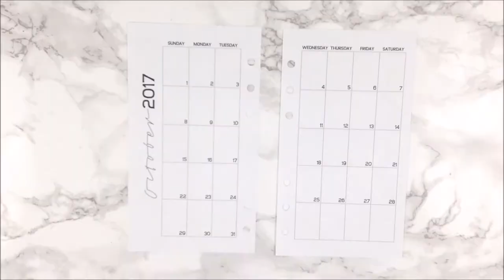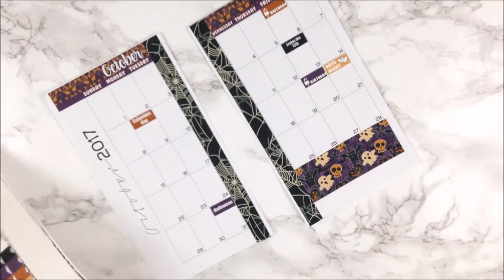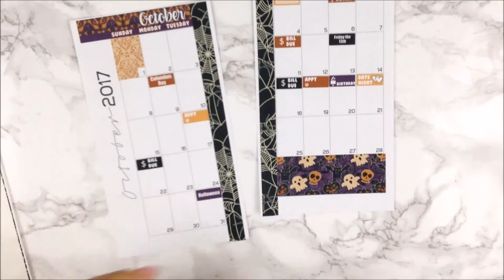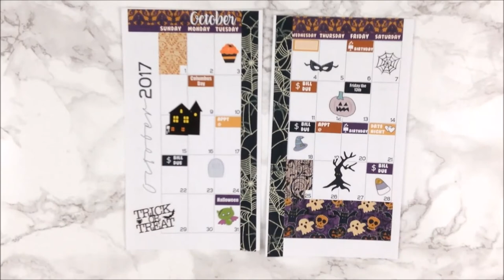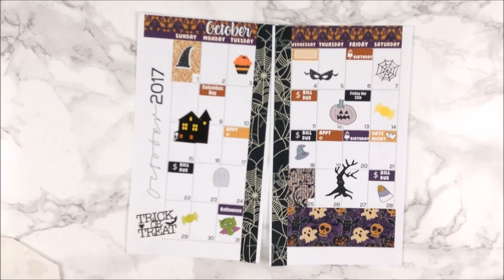Personal October Monthly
If you’re here early……HD is coming.  Hi My Loves!  I haven't filmed a Personal Planner Monthly in a while. I would appreciate it so much.

Etsy/Onling Shops Mentioned:

Lighting Used: